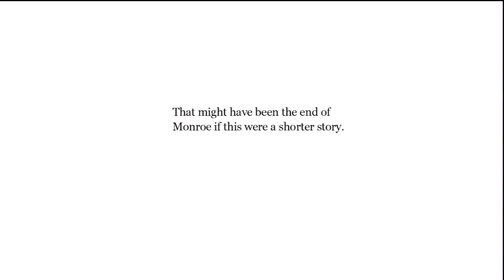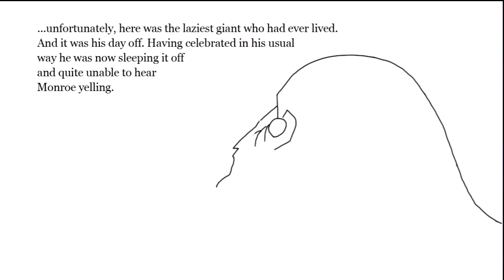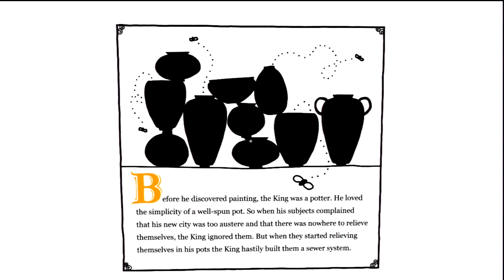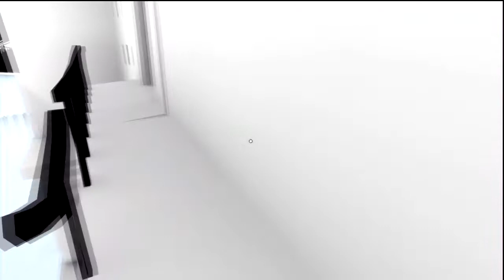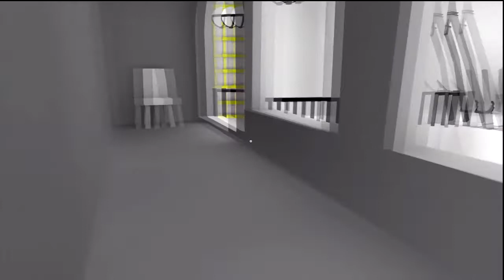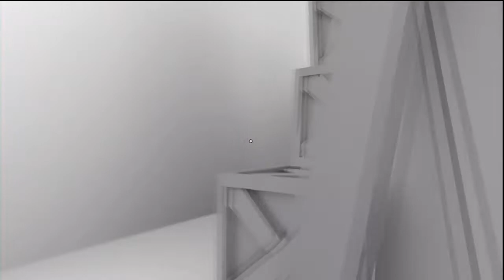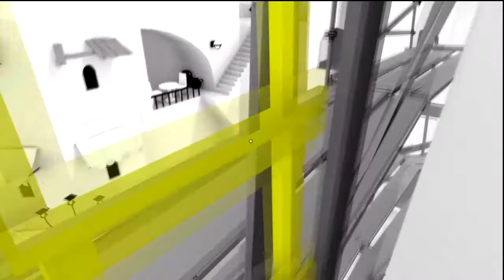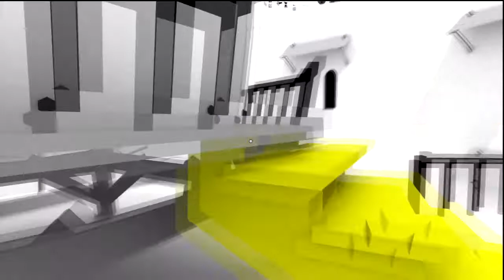The Unfinished Swan Walkthrough - Part 3 (The Empty City)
Welcome to my Walkthrough series for the Unfinished Swan. From creators Giant Sparrow the Unfinished Swan is a "first person painter" as you play in the shoes of orphaned Monroe.